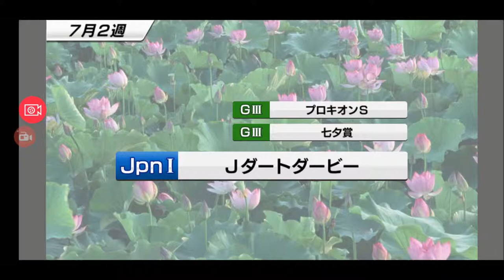【スタポケ 26-12】キングジョージ に海外遠征【スターホースポケット ：競馬ゲーム 】